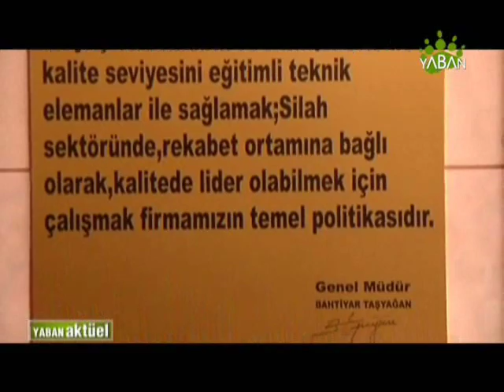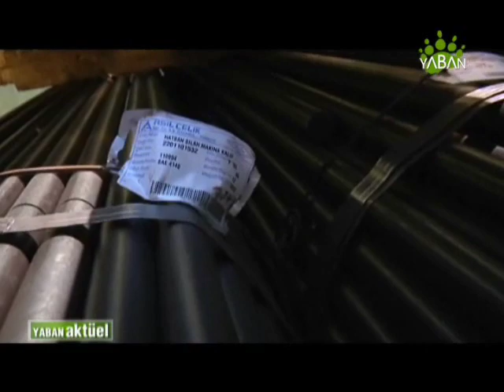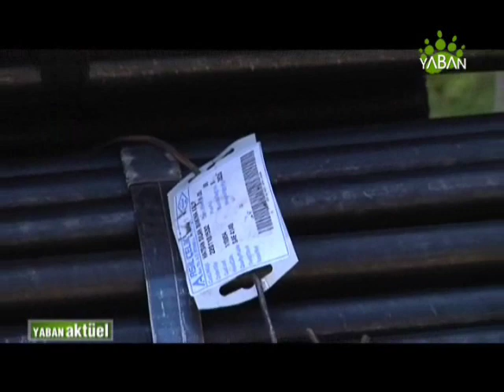Hatsan Fabrika ziyareti-part1 | Hatsan factory visit by Yaban TV-part1